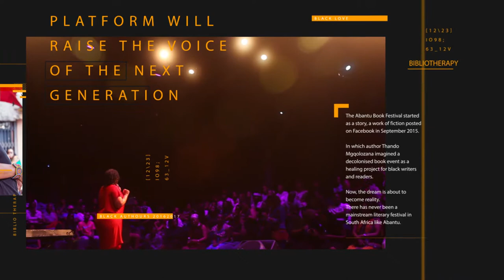Writing Today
This video was filmed by Wits School of Arts, Film & Television students: Constant Lufu, Michelle Dezulovic, Nobuhle Ngwane, and Tarren Dlamini.